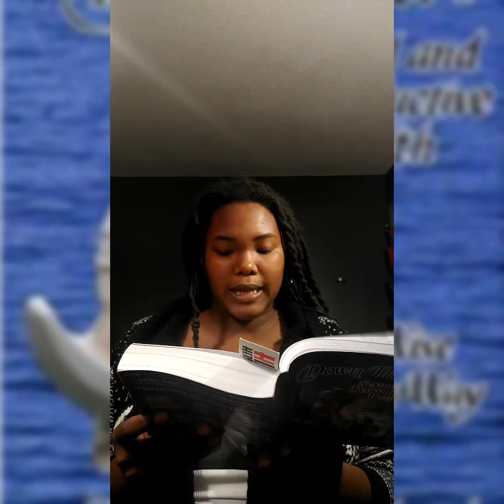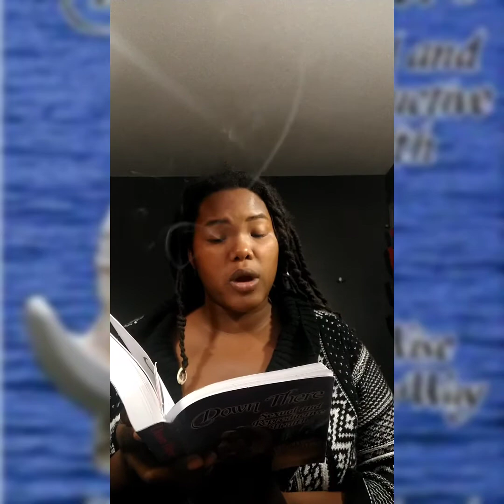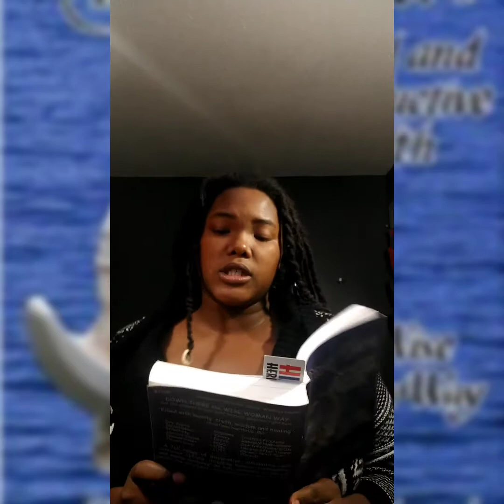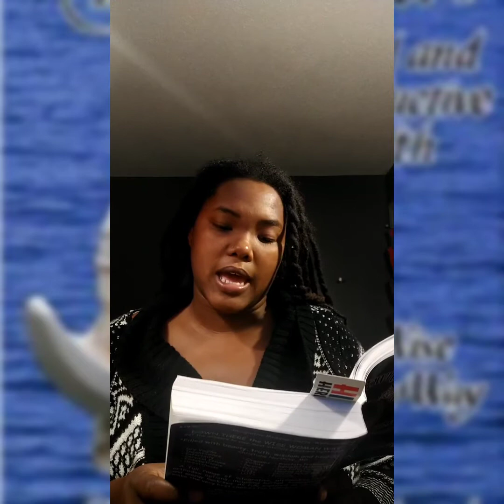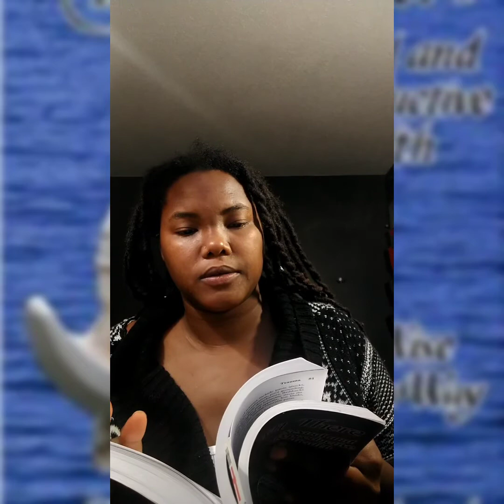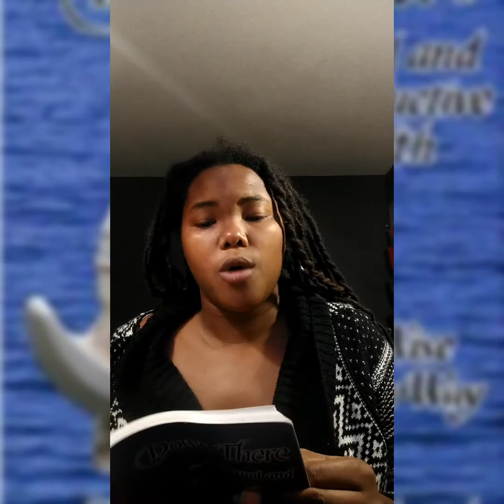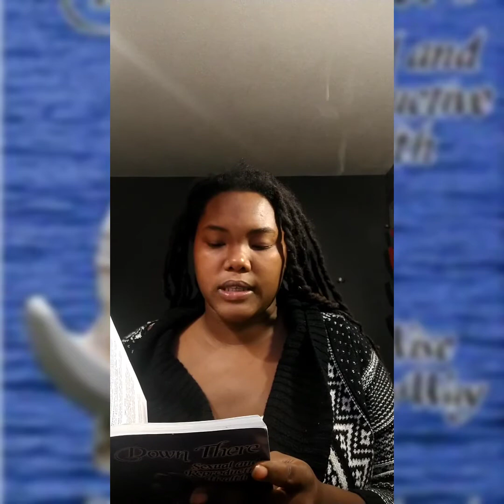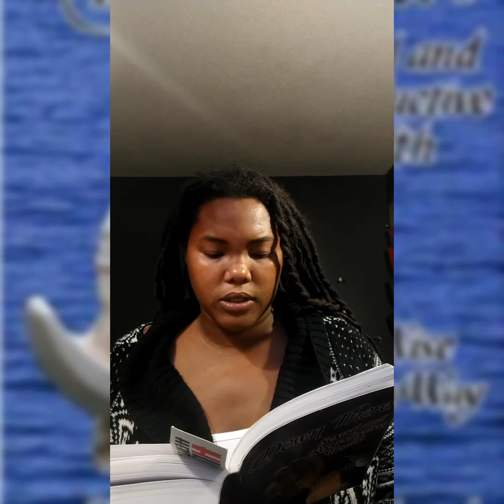Down There: Sexual and Reproductive Health by Susun S. Weed PT 1: Trauma Down There